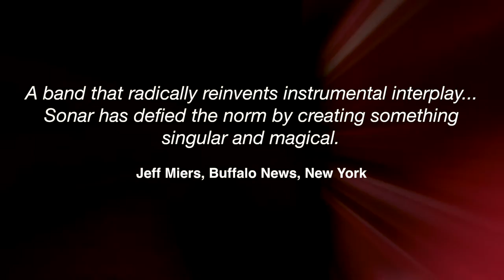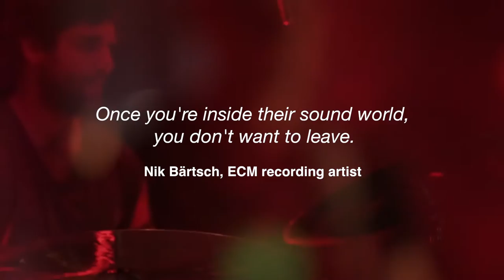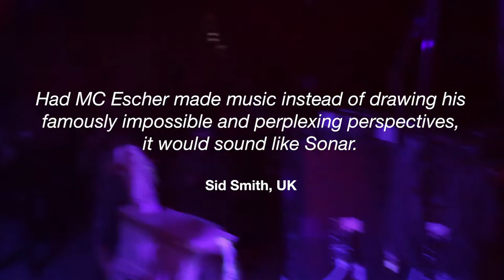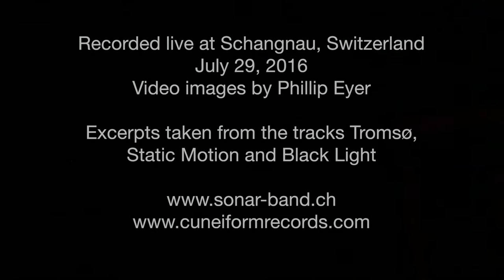Sonar - Promo Video (2016)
Far too many groups are described using the words "nobody sounds like them," but with Switzerland's Sonar, it's a description of rare verisimilitude. At a time when most guitarists' acumen is measured in notes per second, Sonar is, instead, the confluence of rigorously considered writing, collective restraint, and a sound instantly recognizable as much for what is not there as for what is. A musical animal that manages to engage the mind while hitting the heart and the feet (despite its disposition towards complex polyrhythms), to call SONAR "instrumental rock" is unfairly reductionist for a group whose purview extends beyond progressive rock into contemporary classicism...certainly minimalism...a subtle taste of jazz...and, on its latest album, Black Light, perhaps even a hint of surf music described by the group's primary composer, guitarist Stephan Thelen, as "Duane Eddy Meets Jackson Pollack.

Thelen may cite King Crimson, the compositional rigour of Nik Bärtsch, and minimalist composer Steve Reich amongst SONAR's more obvious touchstones but, just as its previous albums did, Black Light manages to come out of the gate sounding like none of them. An integrated team of players who place music ahead of ego, guitarists Thelen and Bernhard Wagner relentlessly eschew flashy gymnastics and even largely avoid the usual arsenal of effects beyond a touch of reverb and a bit of distortion; Christian Kuntner is a lithe, dancing and eminently intuitive bassist while, at the same time, providing a potently visceral foundation; and Manuel Pasquinelli accomplishes the seemingly impossible feat of simultaneously delivering multiple rhythms in real time.

SONAR is:
Stephan Thelen: electric tritone guitar
Bernhard Wagner: electric tritone guitar
Christian Kuntner: electric tritone bass
Manuel Pasquinelli: drums